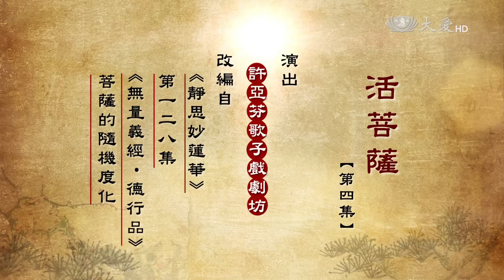【菩提禪心】20150903 - 活菩薩 - 第04集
許亞芬歌子戲劇坊--活菩薩--有一年輕肉販，幼時因家境貧苦而備受輕視；長大後內心感到自卑，不時藉故將不滿遷怒於家中老母親。母親雖然畏懼兒子的喜怒無常，但因生性慈悲，在鄰里為她打抱不平時，寧願百般維護孩子，也不肯兒子在外聲名有損。一日，肉販得知普陀山乃觀世音菩薩的道場，每年總有許多香客在過年後至二月十九日期間前去進香；肉販對於朝聖的狀況相當好奇，決定親自前往看個究竟。在普陀山上，肉販遇見了一名老比丘，遂向他詢問：觀世音菩薩現在何方？老比丘回答：菩薩現在就在府上。肉販雖心中疑惑，但為了把握如此殊勝的因緣，馬不停蹄的啟程返鄉；就在肉販見到深夜仍為自己等門的母親時，終於瞭解比丘所指為何。